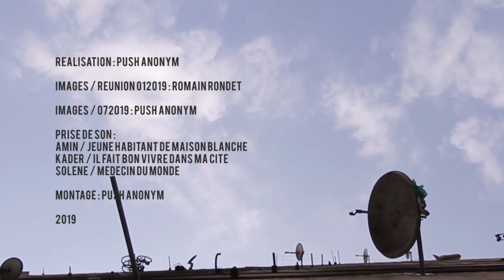Maison-Blanche. Appel à solidarité après l'incendie (2019)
Appel Mobilisation Solidarité pour les habitants de la Co propriete Maison Blanche (13014 Marseille) suite a l`incendie du 23 Aout 2019.

En 2015, Christian Nicol, inspecteur général de l’administration du développement durable et ancien directeur de l’Anah, estimait à 40.000 le nombre de logements privés indignes à Marseille, soit 13 % du parc de résidences principales. La plupart d’entre eux se situent dans dix grandes copropriétés dont Maison Blanche.
Malgré ce rapport Nicol de 2015, ce n’est qu’en octobre 2018 que les responsables du nouveau programme national de renouvellement urbain (NPNRU) décident d’inclure la copropriété Maison Blanche (14e Marseille) dans un plan de sauvegarde appelé « Initiative Copropriétés ».

Difficile de faire taire le paysage et ses habitants, tant les flammes ont noircies les murs et laisser une forte odeurs d`émanations toxiques.
Si les mouvements citoyens œuvrent quotidiennement quand est-il
du mouvement des institutions ?
Une des membres du collectif 5 Novembre affirme ; "Depuis vendredi (23 Aout) c’est mon mari qui est venu amener les décombres à la déchetterie,
nous sommes mercredi (28 Aout) et le service de la ville mandaté pour le faire n’est pas encore venu."

La Mairie centrale, affirme elle faire le nécessaire pour reloger les personnes victimes de l’incendie, quand à ceux subissant les dommages collatéraux entre le rez de chaussée et le 4eme, et ceux des derniers étages, ils doivent réintégrer leur logement.

Sur place un mélange de consternation, et de résilience : les ONG et les associations pressent le pas pour venir prêter main forte aux habitants de Maison Blanche. Ces derniers portés par leur propre collectif s`organisent jours et nuits pour prendre en charge les familles délogées et celles relogées, jeunes et moins jeunes s`occupent de la restauration, des donations en tout genre à remettre aux familles, et des divers procédures administratives.

La mise en place des travaux dans le cadre du plan d’« Initiative Copropriétés » semble une non plus une aubaine mais une promesse non tenu,
Julien Denormandie paraissait pourtant plein de fermeté et d’indignation, en Octobre 2018, clamant haut et fort "un grand plan de bataille contre les copropriétés dégradées", une priorité pour le gouvernement ...
Il semble que Maison Blanche n’a plus le temps de faire comprendre son sens du mot PRIORITAIRE.

En attendant l’ouverture du plan à chacun d’apprécier les choix de Réaménagements PRIORITAIRES URBAINS sur la voie publique marseillaise pour le meilleur mais encore plus pour le pire.